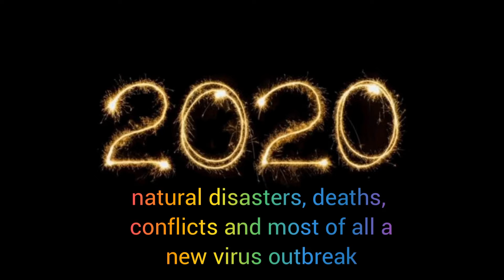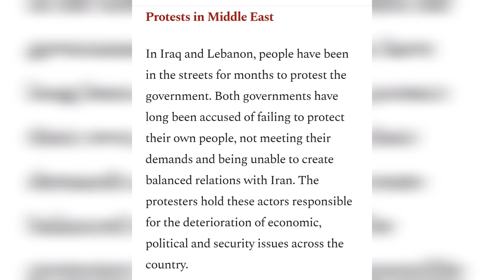summary of 2020/January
2020 is self explanatory , full of ups and downs 😀😁😁